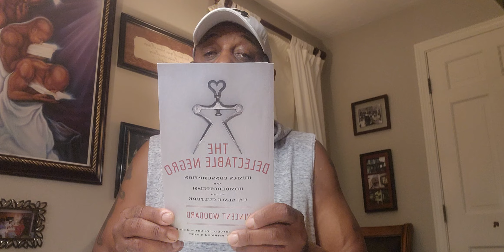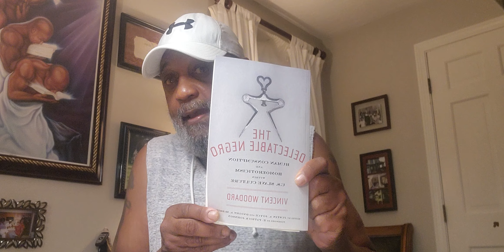SO IMMIGRANTS ARE NOW THE ISRAELITES PROBLEM? 🤷🏽‍♂️